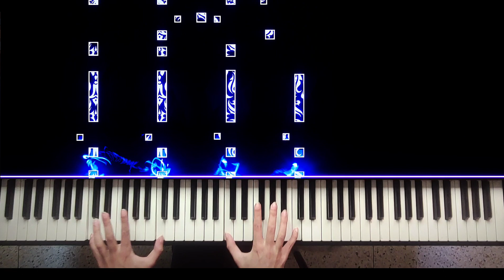Identity-Mutsu Enmei Ryu Gaiden Piano | قتال الطيف بيانو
بالنسبة لطبق اليوم فاقدم لكم اغنية انمي قتال الطيف الذي تروى قصته في زمن كثرت فيه الحروب لكن على غير العاده بينما هو عصر لا يعترف الا بالعنف و حمل السلاح كان هناك شخص لم يؤمن الا بقبضته و شق طريقه بمهاراته القتاليه. انمي بنهاية غريبه لكن شيق و ممتع انصحكم بمتابعته

تاليف الاغنية مرتكز على النسخة اليابانيه لذا فمن الطبيعي ان تجدو اختلافا في اللحن نظرا لان النسخه العربية لم تكن تحتوي على كلمات فقد كانت عباره فقط عن لحن. اتمنى ان تنال اعجابكم و فطوركم شهي